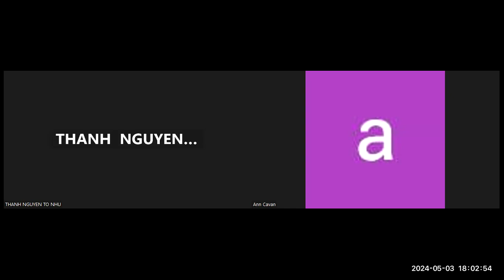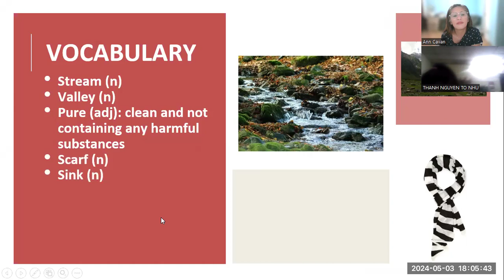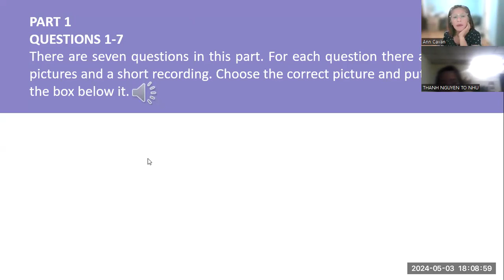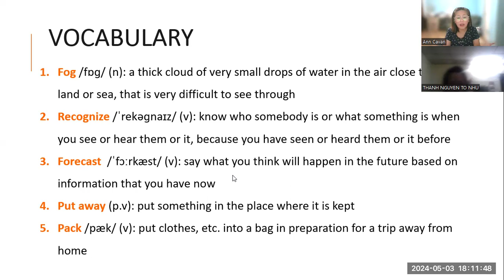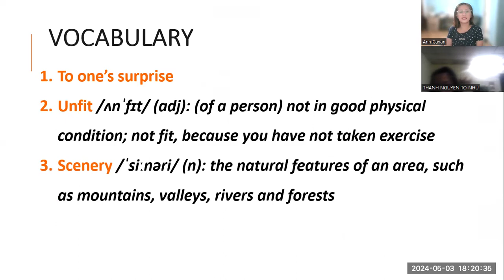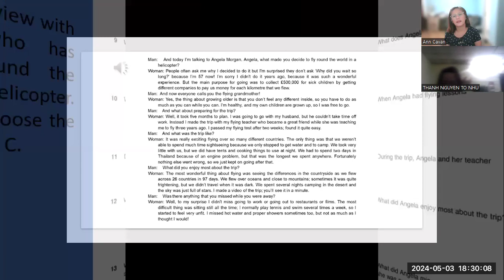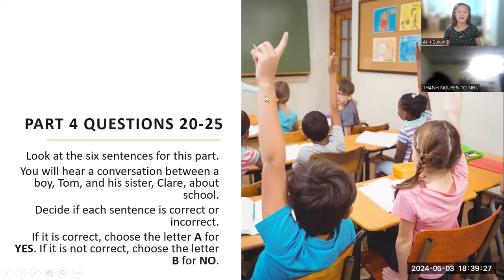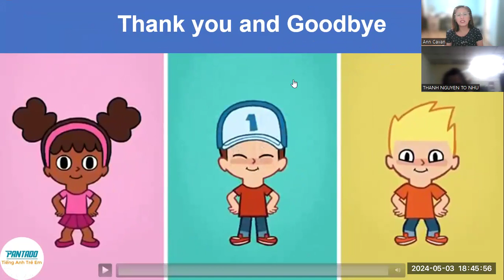TO NHU - 4.1 LISTENING